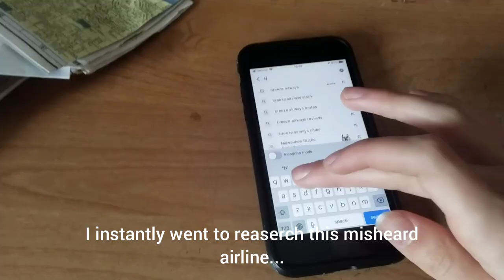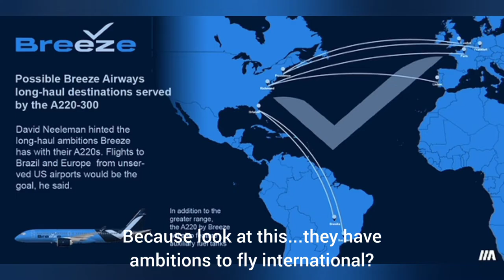America's New Low-Cost Airline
Have you ever heard of Breeze Airways? Well if you haven’t, don’t be surprised, because they’re brand new! A quality low-cost airline, or a flop airline? Watch the video to find out!